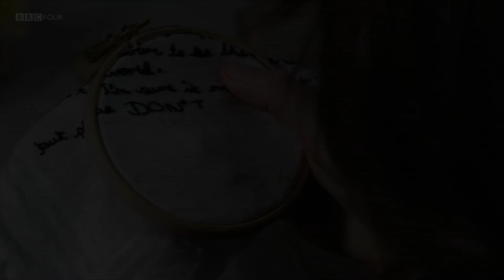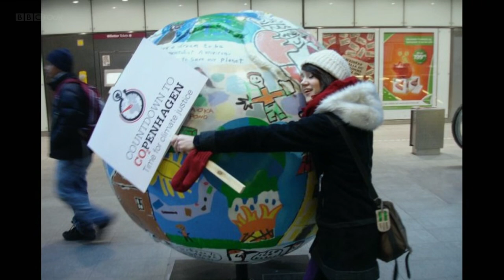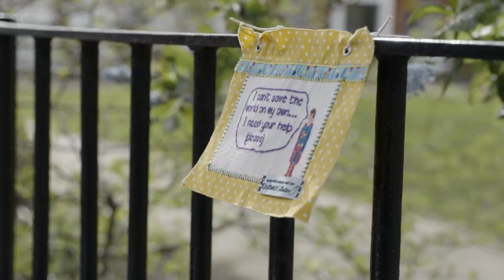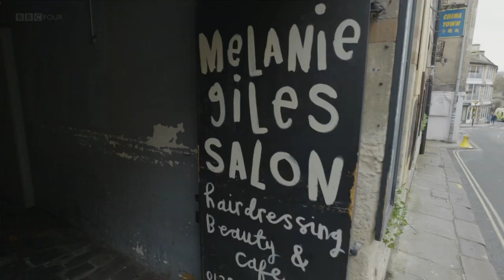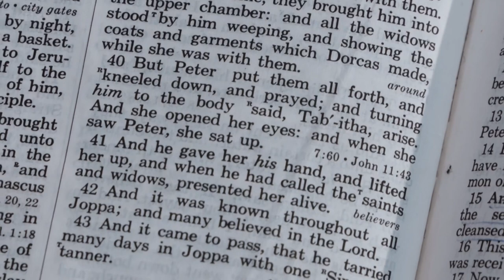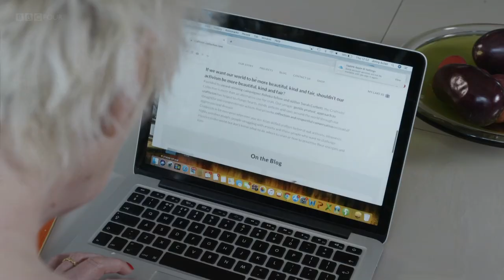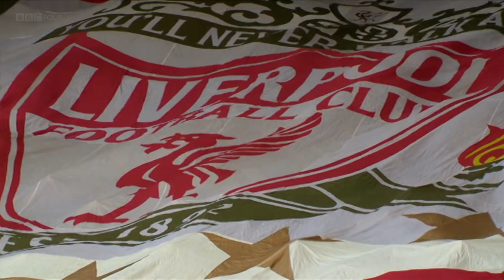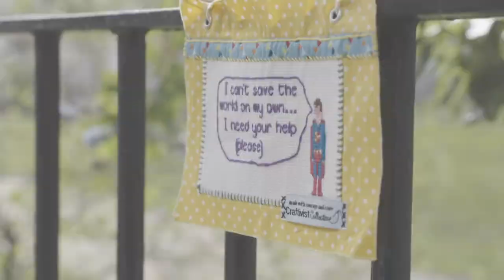BBC - Craftivism. Making a Difference.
Can you use craft to help make the world a better place, one stitch at a time? Writer, comedian and art lover Jenny Eclair meets people doing extraordinary things with knitting, cross-stitch, banners and felt to change hearts and minds.

Hearing stories from craftivists around the UK and beyond, Jenny visits Bradford on Avon in Wiltshire to see how miniature knickers are discreetly placed around the town to encourage screening for cervical cancer, and learns how felt 'graffiti' has a wellbeing message for visitors to a London park.

From banners at Liverpool Football Club's Anfield Stadium to a huge memorial quilt remembering those who lost their lives to Aids, the initiatives all have one thing in common: a painstaking, thoughtful and beautiful way to get heard.